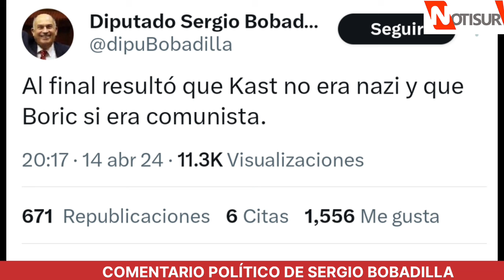Comentario político de Serguo Bobadilla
Diputado UDI.